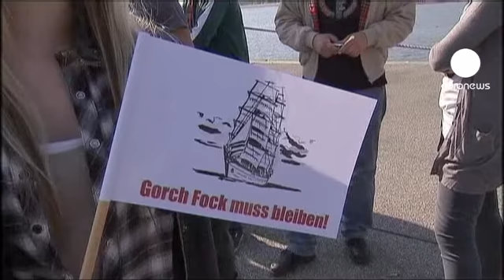Gorch Fock all'ultimo viaggio dopo una morte e un...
Fino a ieri fiore all'occhiello della marina militare tedesca, la nave-scuola Gorch Fock torna a casa a conclusione di quello che potrebbe essere il suo ultimo viaggio.

Lo scorso agosto una cadetta di 25 anni è morta in circostanze misteriose e dal 19 novembre il programma di addestramento è stato sospeso.